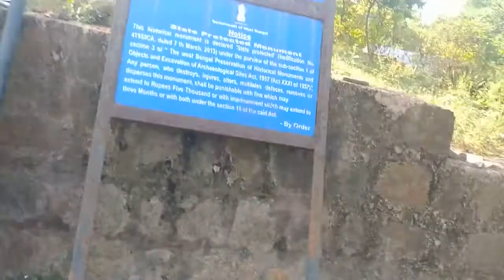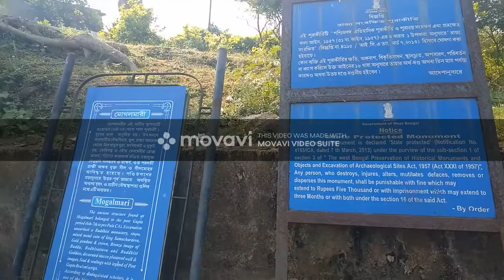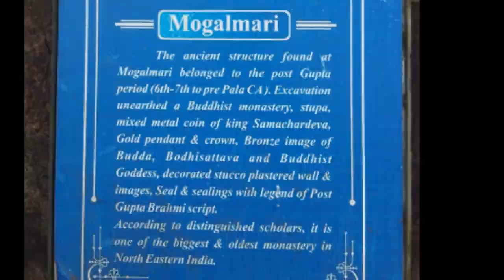Moghalmari l Hidden Gems of Bengal l Part II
Moghalmari or Mogolmari is a village and an archaeological excavation site in the Dantan II CD block in the Kharagpur subdivision of the Paschim Medinipur district of West Bengal. The excavation of the site which began in 2002-03, led by Professor Asok Datta of Calcutta University has revealed the presence of a Buddhist monastery dated between 6th to 12th Century. Another round of excavations in 2012 revealed various stucco figures in the walls with votive tablets having figure of Buddha as the central element, and flanked by Bodhisattas and Buddhist inscriptions.